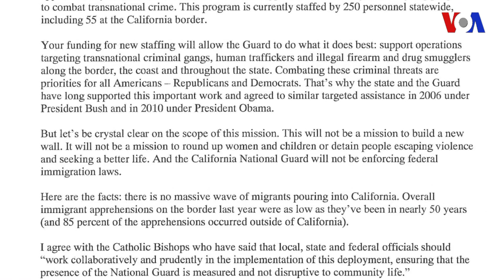La encrucijada de la frontera: Guardia Nacional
En su reciente viaje por las fronteras de California y Arizona con México, nuestro corresponsal de la Voz de América, Arturo Martínez, conversó con agentes de la patrulla fronteriza sobre el apoyo que están recibiendo de la Guardia Nacional.
Publicado originalmente